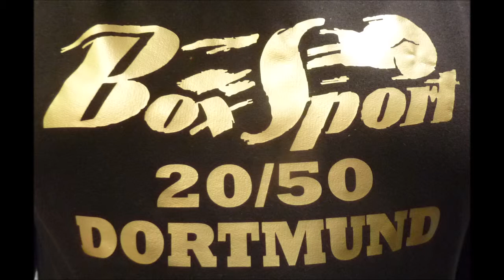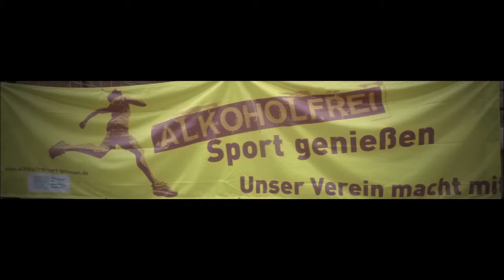Boxen * Dortmunder BS 27.04.2019 * Markus Sütterlin BC Münster vs. Khalilullah Mohammadi PSV Unna